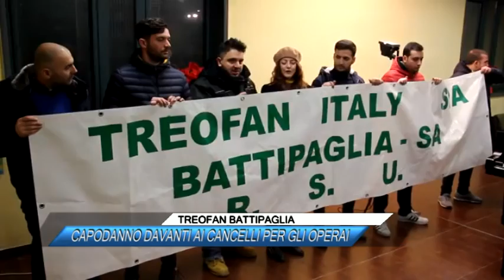TREOFAN BATTIPAGLIA, CAPODANNO DAVANTI AI CANCELLI PER GLI OPERAI